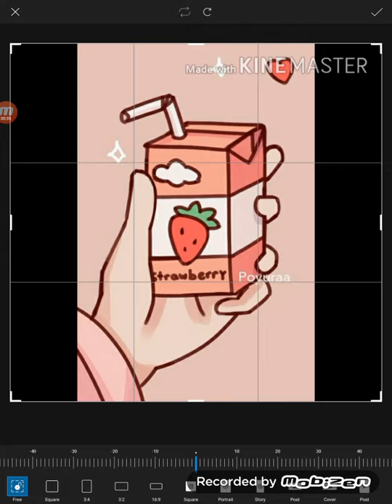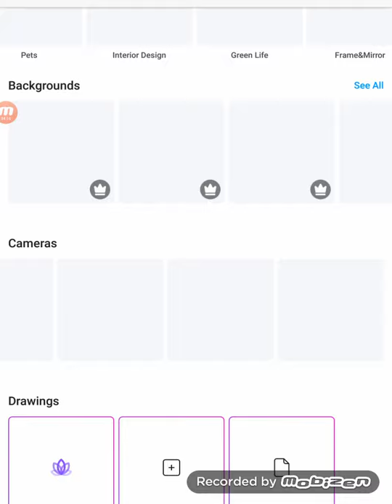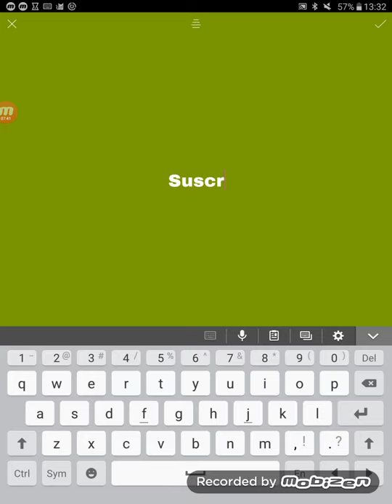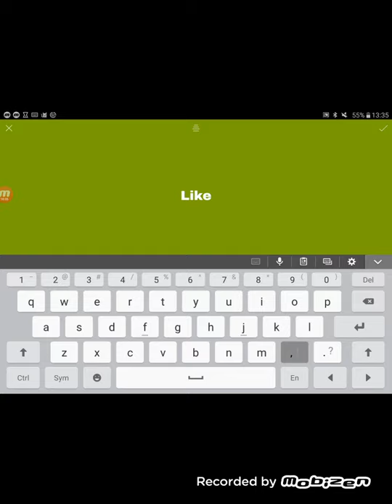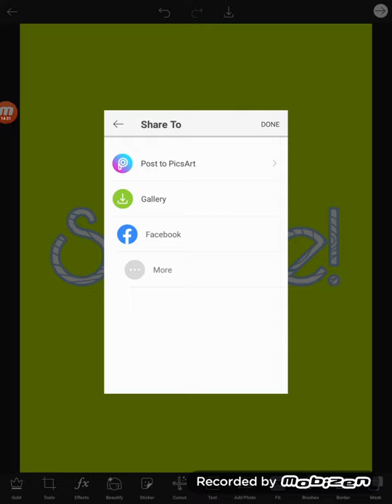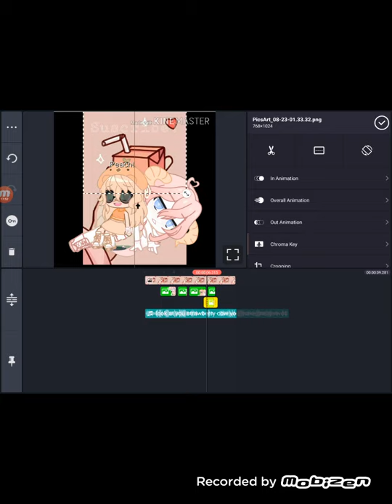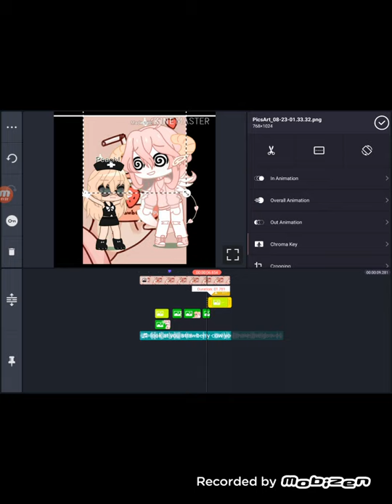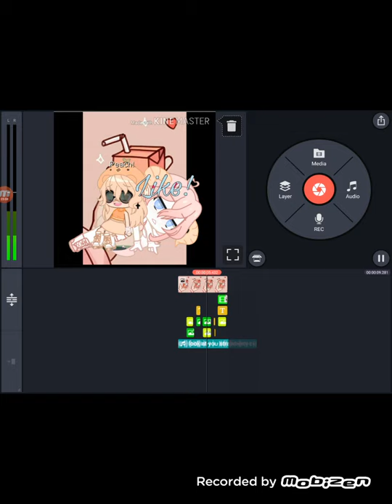How i made my intro! Part 7! Last one! 😃